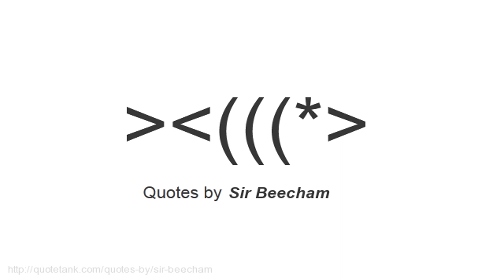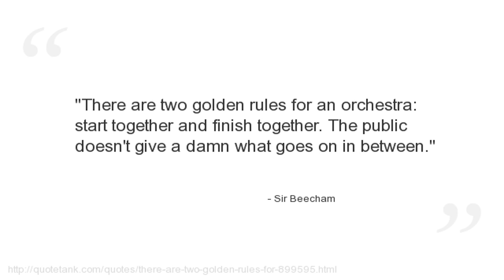Sir Beecham Quotes